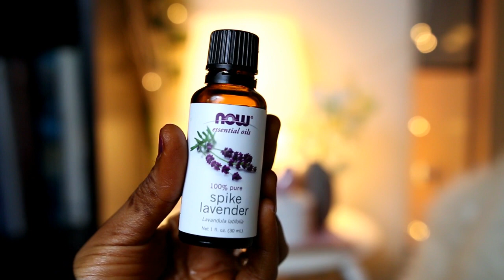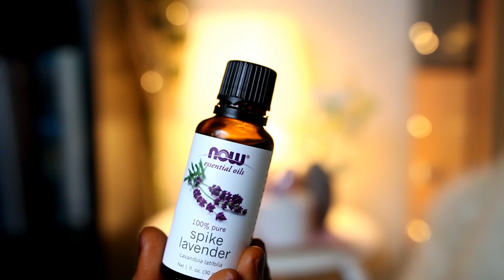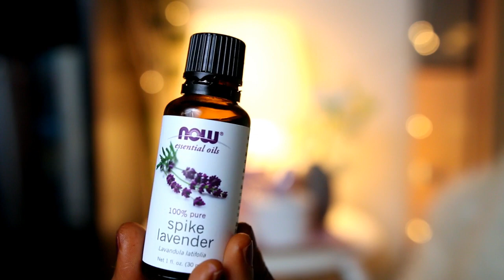زيت اللافندر العضوي سبب من اسباب الراحة و الأسترخاء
كود الخصم من اي هيرب ( MAN0092 )

رابط الشراء من اي هيرب

snap chat للبنات
afraa_nasr

اي هيرب تجربتي
 اي هيرب السعودية
 اي هيرب كوبون خصم
 اي هيرب الرياض
 اي هيرب الدفع عند الاستلام
 اي هيرب مكياج
 اي هيرب بالعربي فيتامينات
 اي هيرب بالعربي انستقرام
 اي هيرب بالعربي شامبو
 اي هيرب بالعربي مكياج
 اي هيرب بالعربي تجربتي
 موقع اي هيرب عربي
 اي هيرب عربي عسل
 وكيل اي هيرب في السعودية
 موقع اي هيرب السعوديه
 اي هيرب السعودية بالعربي
 منتجات اي هيرب بالعربي
 اي هيرب بالعربية
 زبدة شيا من ايهيرب
 مدونة iherb بالعربي
 منتجات iherb بالعربي
 موقع iherb بالعربي
 أفضل الزيوت لتنعيم الشعر
 خليط الثلاث زيوت لتكثيف الشعر
 زيوت لشعر المتقصف
 زيوت للشعر المتقصف والضعيف
 زيوت للشعر التالف والمصبوغ
 افضل زيوت للشعر التالف
 زيوت الشعر الخفيفة
 زيوت للشعر الخفيف جدا
 زيوت للشعر المصبوغ والتالف
 زيوت للشعر المصبوغ بالاشقر
 خلطة زيوت للوجه
 الزيوت للوجه
 زيوت للوجه قبل النوم, زيوت الشعر الدهني
 زيوت الشعر الهندية
 زيوت عطرية خام
 زيوت عطرية فرنسية
 زيوت عطرية للبيع, زيوت عطرية فرنسية للبيع
 زيوت عطرية للشعر
 زيوت للشعر الخفيف
 زيوت تناسب الشعر منخفض المسامية
 خلطة زيوت للوجه قبل النوم

مكملات غذائية لحرق الدهون
 افضل مكملات غذائية لعلاج خشونة الركبة
 مكملات غذائية لكمال الاجسام طبيعيه
 مكملات لتقوية المفاصل, مكملات غذائية للنساء
 مكملات بروتين للنساء
مكملات فيتامين d3
 افضل مكملات الالياف
 ما هي مكملات الالياف
 اسماء مكملات الحديد للأطفال
 فوائد مكملات الحديد للحامل
المكملات الغذائية المغنيسيوم
 افضل انواع مكملات المغنيسيوم
 مكملات غذائية طبيعية للرياضيين
 مكملات البوتاسيوم والمغنيسيوم
 مكملات الغذائية للشعر
 مكملات غذائية طبيعية للشعر
 مكملات غذائية للشعر والاظافر
 اسماء مكملات حرق الدهون
 مكملات غذائية فيتامين د
 مكملات غذائية الزنك
 افضل مكملات الزنك
 مكملات الزنك فى مصر
مكملات الزنك لكمال الاجسام
 مكملات الزنك للنساء
 مكملات الزنك للشعر
 حبوب مكملات الالياف
 مكملات الحديد والامساك, مكملات غذائية للشعر
 مكملات حرق الدهون
 افضل وقت لاخذ مكملات فيتامين د
 مكملات غذائية لكمال الاجسام طبيعية
حبوب تنحيف حبوب حرق
زيت اللوز
زيت اللوز الحلو
زيت اللوز المر
زيت شجره الشاي
شجره الشاي
شاي اخضر زبده الشيا
هالات سوداء

كوبون اي هيرب, كوبون خصم اي هيرب,
زيت اميجا 3 من ايهرب, طريقة الطلب من اي هيرب بالتفصيل